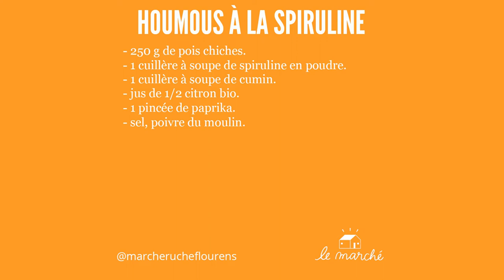Houmous à la spiruline - recette #51 du Marché Ruche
🦠 Voici un recette de houmous agrémenté de spiruline. Convaincu des bienfaits de la spiruline, j'ai longtemps cherché comment l'intégrer à mon alimentation sans dénaturer ma cuisine. J'ai commencé par des recettes comme ce houmous. Dorénavant, elle trouve sa place dans les vinaigrettes dans lesquelles son goût est totalement transparent. Connaissez-vous des emploi inadapté, des associations négatives à la préparation de la spiruline ? 🎯

Suivez-nous !